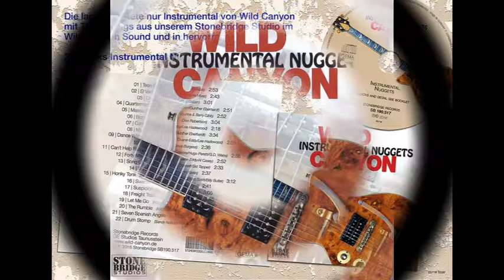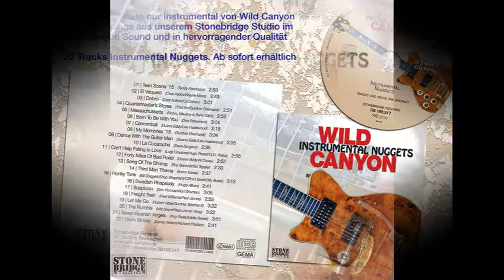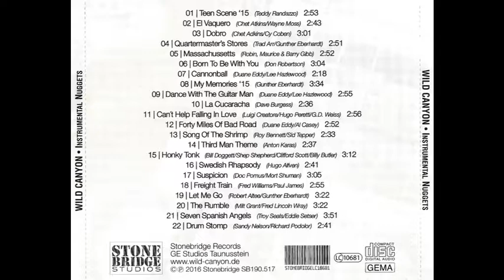Wild Canyon - Sugarfoot Rag